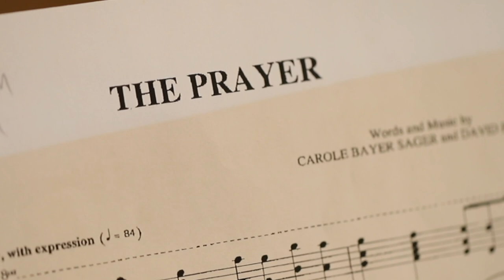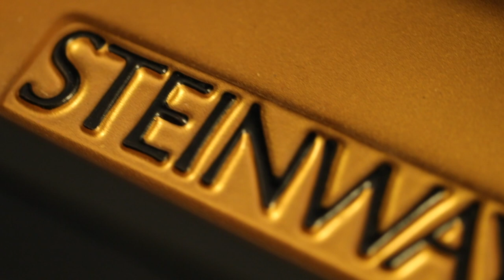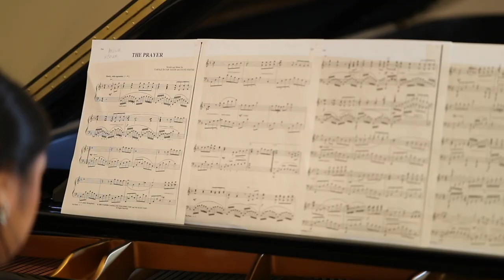Rachel Grace Fermo On Concert Grand Piano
Special Thanks to Steinway Piano Gallery Toronto for letting us to use the 250K Grand Piano.